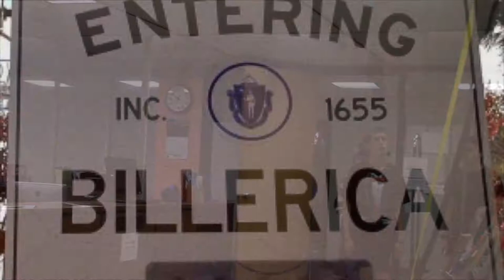October 26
Featuring Ms. Depierro and the new Mock Trial Club